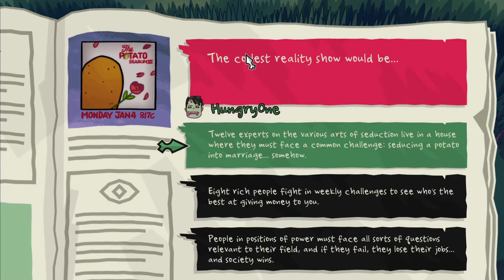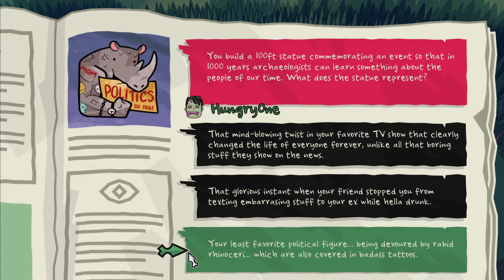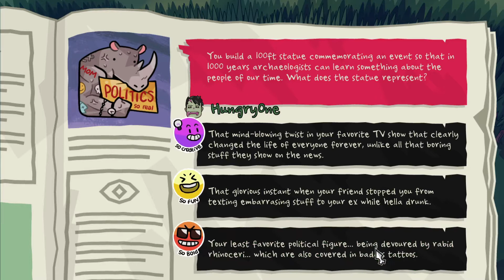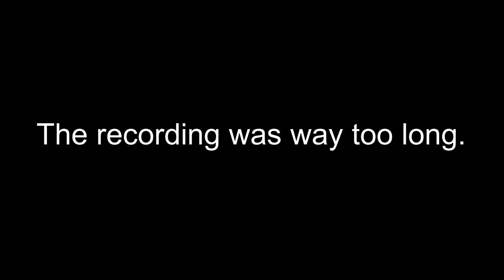I fell in love with a cartoon! | Monster prom (1/2)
I have dusted off the Monster prom and found out what it is about.

It turns out we can try to charm genocidal but lovely princess. Check out the shenanigans and failures that take place!

Outro:
Retrograde - Spence